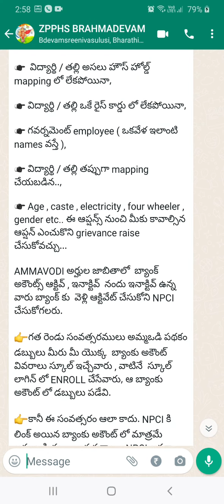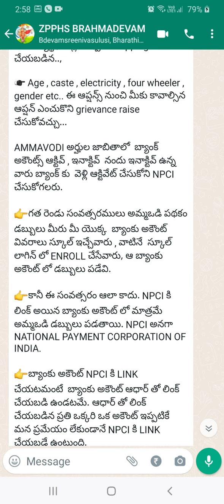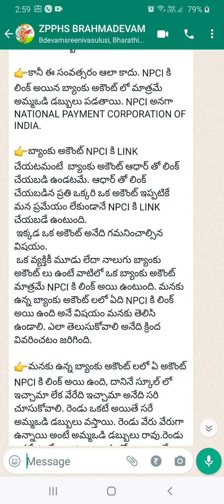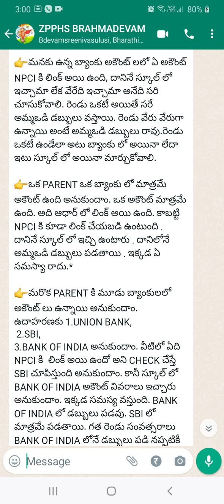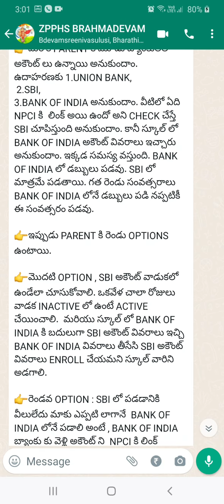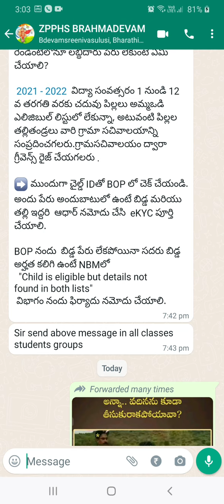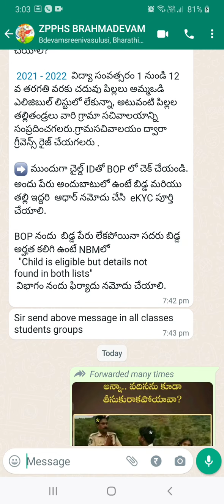Jagananna Amma odi 2022 details 👍👌💐@muralikondachannel 👍👌💐